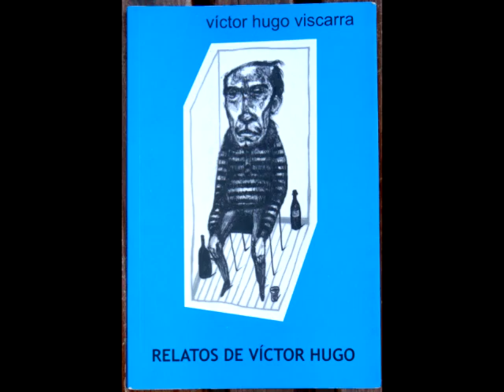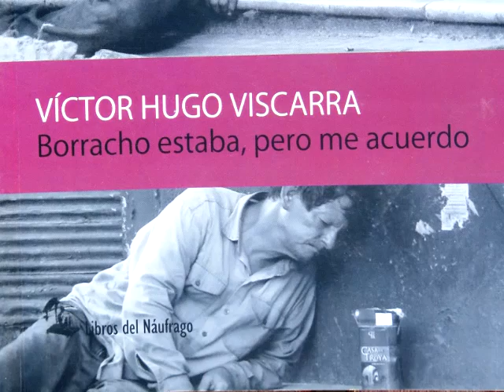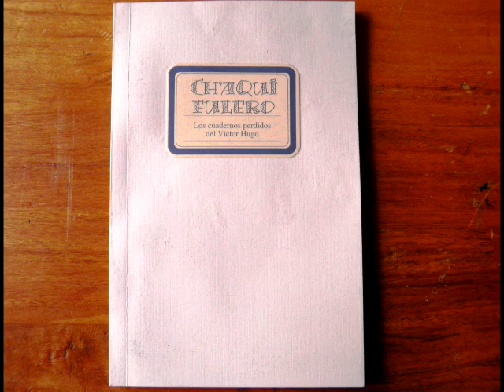Victor Hugo Viscarra por Manuel Vargas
Una producción del Museo del Aparapita en que se rescata la opinión del escritor y editor vallegrandino Manuel Vargas, quien nos habla sobre la obra de Víctor Hugo Viscarra.